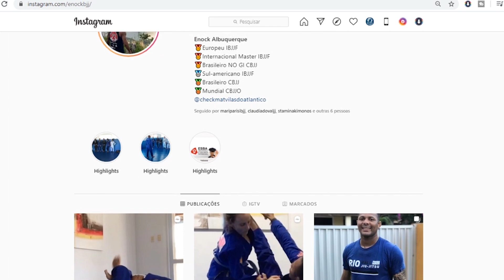Jiu Jitsu - Posições - Guarda aranha + finalização Com Professor Enock Albuquerque e Mari Parisi.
Jiu Jitsu -  Posições Guarda aranha + finalização Com Professor Enock Albuquerque e  Mari Parisi da Checkmat Vilas do Atlantico BA

Canal especializado em postagem de vídeos voltados para as artes marciais, com foco em Jiu Jitsu. Em sua maioria, os vídeos trazem a cobertura das lutas dos campeonatos organizados pelas federações ou eventos independentes, contamos, ainda, com conteúdo informativo de cunho jornalístico e vídeos de posições e fica que visam contribuir com a evolução do "jogo" dos espectadores.